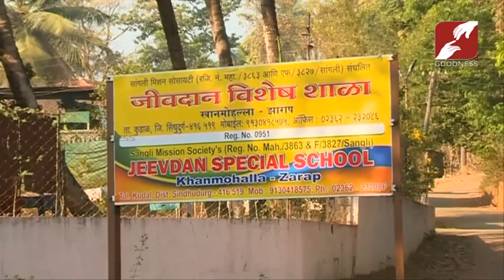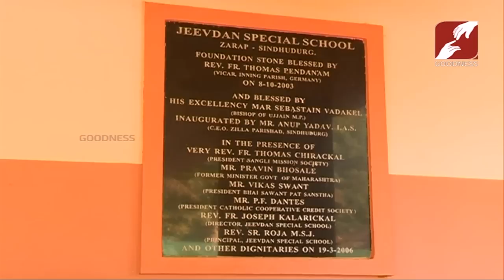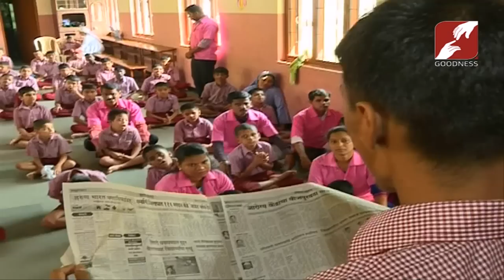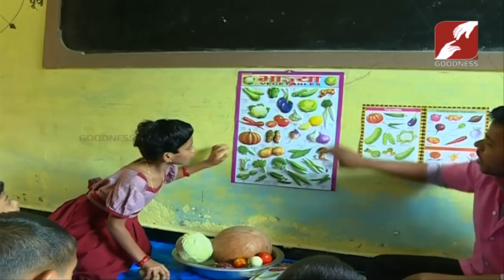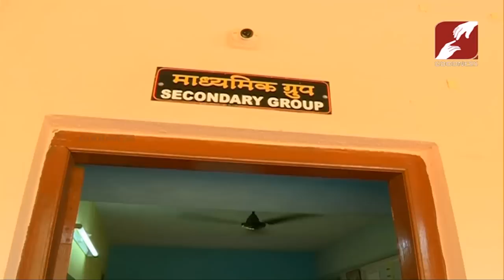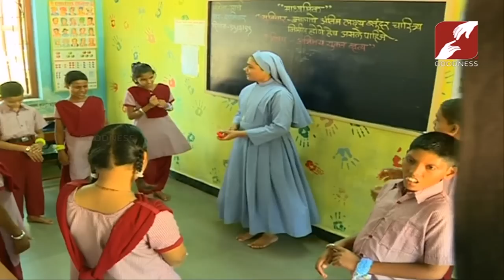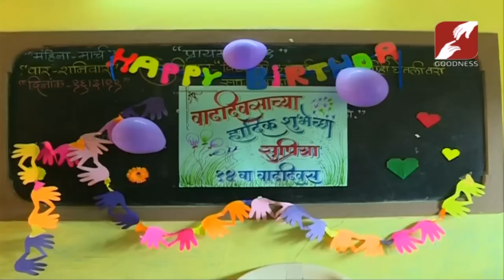VILAVINTE NATTILOODE | EPI 41 | JEEVDAN SPECIAL SCHOOL-Sindhudurg Maharashtra